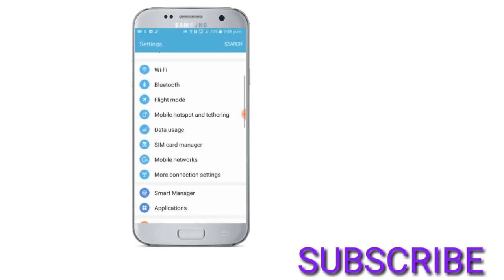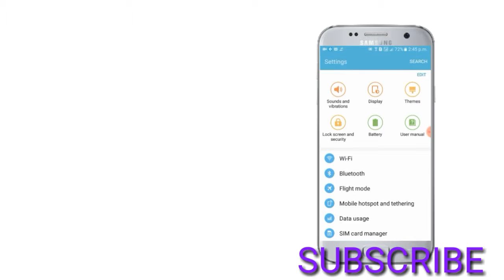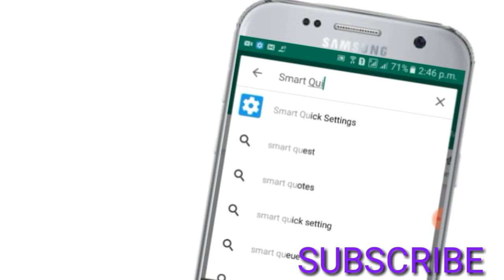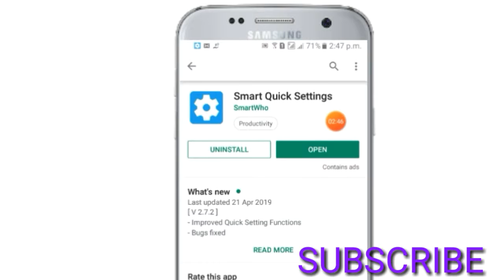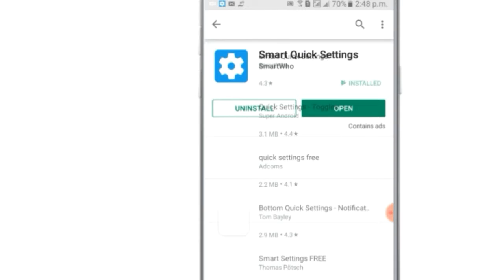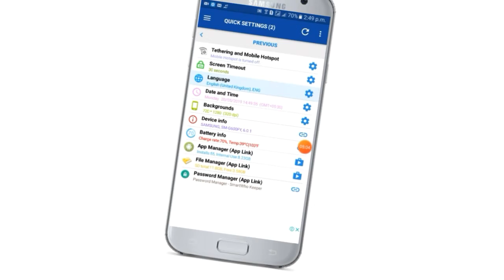How make to smart Quick settings// বন্ধুরা সেটিংস এমন কিছু দেখাতে চাই যা দেখলে অবাক হয়ে যাবে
How make to smart Quick settings best video apps reviews.

Apps reviews video play now

Apps download..○ Wi-Fi
Wi-Fi can be turned on or off.

○ Mobile data
Mobile data (3G, LTE) can be turned on or off.

○ bluetooth
Bluetooth can be turned on or off.

○ GPS
GPS can be turned on or off.

○ Airplane mode
Airplane mode can be turned on or off.

○ Ringer (ringtones)
Ring tone can be turned on or off. (sound or silent)

○ Vibration settings
vibrate or sound can be turned on or off. (vibration or sound)

○ Auto-rotate Screen
Auto-rotate screen or fixed screen can be turned on or off.

○ Screen auto brightness
Brightness can be manually or September September the screen brightness automatically.

○ Wi-Fi Hotspot (Tethering)
Portable Wi-Fi hotspot can be turned on or off.

○ Language
Can Easily be changed in a variety of languages​​.

You can change the auto sync with a time server, change Coordinated Universal Time, date / time format,: such as changing

○ Backgrounds
You can change the standby screen Wallpaper or Background Wallpaper (current)

○ Battery info
Shows the battery charge rate and battery temperature. Shows When the unit is charging, charging information.

○ Task Management
Running the Android Task Manager

○ Application Management
Running the Android App Manager

○ File Management
Running the Android File Manager..